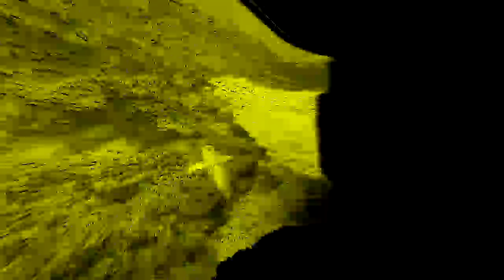Yellowfin Tuner - Dating SoFi